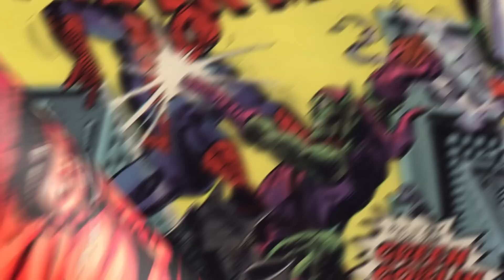Hulk's Strongest Moments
Today on Variant, we talk about Hulks Strongest Moments!